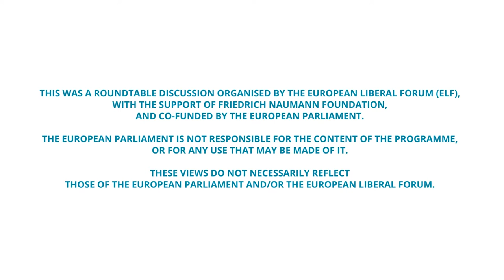Fundamental Rights in Turkey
ELF and FNF brought together lawyers, academics, human rights experts and activists last Spring to discuss “How to safeguard and promote fundamental Rights in Turkey and within the European Human Rights Mechanisms”.